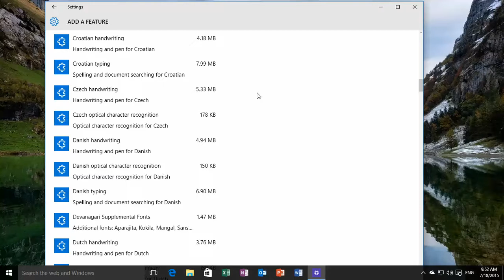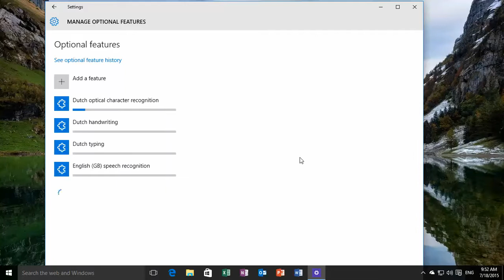Windows 10: How to add language, speech and typing features.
As requested by a lot of people, here is how to add an additional language, speech, typing and "text to speech" feature in Windows 10. It works quit the same in Windows 11, but you can look that tutorial up in the Windows 11 playlist in this channel. Find the optional features, select the specific feature that you want to have installed, and it will be updated automatically on Windows Updates as well. From typing languages to handwriting and speech recognition. Very handy combined with my Surface pen. You see Alice? We do make videos about the topics that you ask for!  Do you have any other questions about Windows 10 ? Or do you want a video about a specific topic? Did this really helped you out? Please use the "Super Thanks"🧡gift button below here, so we can continue to provide you with these kind of useful videos! Have fun, working with Microsoft Windows 10 !!
जैसा कि बहुत से लोगों द्वारा अनुरोध किया गया है, यहां विंडोज 10 में एक अतिरिक्त भाषा, भाषण, टाइपिंग और "टेक्स्ट टू स्पीच" फीचर जोड़ने का तरीका बताया गया है। यह विंडोज 11 में समान रूप से काम करता है, लेकिन आप उस ट्यूटोरियल को विंडोज में देख सकते हैं। इस चैनल में 11 प्लेलिस्ट। वैकल्पिक सुविधाओं का पता लगाएं, उस विशिष्ट सुविधा का चयन करें जिसे आप स्थापित करना चाहते हैं, और यह स्वचालित रूप से विंडोज अपडेट पर भी अपडेट हो जाएगी। टाइपिंग लैंग्वेज से लेकर हैंडराइटिंग और स्पीच रिकग्निशन तक। मेरे सरफेस पेन के साथ बहुत आसान संयुक्त। आप ऐलिस को देखते हैं? हम आपके द्वारा पूछे जाने वाले विषयों के बारे में वीडियो बनाते हैं! क्या आपके पास विंडोज 10 के बारे में कोई अन्य प्रश्न हैं? या आप किसी विशिष्ट विषय पर वीडियो चाहते हैं? बस हमें यहाँ नीचे एक टिप्पणी छोड़ दो। क्या इससे वाकई आपको मदद मिली? कृपया यहां नीचे दिए गए "सुपर थैंक्स" उपहार बटन का उपयोग करें, ताकि हम आपको इस तरह के उपयोगी वीडियो प्रदान करना जारी रख सकें! मज़े करो, माइक्रोसॉफ्ट विंडोज 10 के साथ काम करना !!
بناءً على طلب الكثير من الأشخاص ، إليك كيفية إضافة ميزة إضافية للغة والكلام والكتابة و "تحويل النص إلى كلام" في نظام التشغيل Windows 10. وهي تعمل بنفس الطريقة في نظام التشغيل Windows 11 ، ولكن يمكنك البحث عن هذا البرنامج التعليمي في نظام التشغيل Windows 11 قائمة التشغيل في هذه القناة. ابحث عن الميزات الاختيارية ، وحدد الميزة المحددة التي تريد تثبيتها ، وسيتم تحديثها تلقائيًا على تحديثات Windows أيضًا. من لغات الكتابة إلى الكتابة اليدوية والتعرف على الكلام. سهل للغاية مع قلم Surface الخاص بي. ترى أليس؟ نحن نصنع مقاطع فيديو حول الموضوعات التي تطلبها! هل لديك أي أسئلة أخرى حول Windows 10؟ أم تريد فيديو عن موضوع معين؟ فقط اترك لنا تعليق أدناه هنا. هل هذا ساعدك حقا؟ الرجاء استخدام زر هدية "Super Thanks" أدناه هنا ، حتى نتمكن من الاستمرار في تزويدك بهذا النوع من مقاطع الفيديو المفيدة! استمتع بالعمل مع Microsoft Windows 10 !!
Seperti yang diminta oleh banyak orang, berikut adalah cara menambahkan bahasa, ucapan, pengetikan, dan fitur "text to speech" tambahan di Windows 10. Ini berfungsi sama seperti di Windows 11, tetapi Anda dapat melihat tutorial itu di Windows 11 daftar putar di saluran ini. Temukan fitur opsional, pilih fitur spesifik yang ingin Anda instal, dan itu akan diperbarui secara otomatis pada Pembaruan Windows juga. Dari bahasa pengetikan hingga tulisan tangan dan pengenalan suara. Sangat berguna dikombinasikan dengan pena Surface saya. Anda melihat Alice? Kami membuat video tentang topik yang Anda minta! Apakah Anda memiliki pertanyaan lain tentang Windows 10? Atau apakah Anda ingin video tentang topik tertentu? Tinggalkan kami komentar di bawah sini. Apakah ini benar-benar membantu Anda? Silakan gunakan tombol "Terima Kasih Super" di bawah sini, agar kami dapat terus menyediakan video bermanfaat seperti ini untuk Anda! Bersenang-senang, bekerja dengan Microsoft Windows 10 !!
多くの人から要望があったように、Windows 10 に言語、音声、タイピング、および「テキスト読み上げ」機能を追加する方法を次に示します。Windows 11 でも同じように動作しますが、Windowsこのチャンネルには 11 個の再生リストがあります。オプション機能を見つけて、インストールしたい特定の機能を選択すると、Windows Update でも自動的に更新されます。タイピング言語から手書きや音声認識まで。 Surface ペンと組み合わせると非常に便利です。アリスが見えますか？私たちはあなたが求めるトピックについてビデオを作ります! Windows 10 について他に質問はありますか?または、特定のトピックに関するビデオが必要ですか?ここにコメントを残してください。これで本当に助かりましたか？この下の「Super Thanks」🧡ギフト ボタンを使用してください。今後もこのような役立つ動画を提供していきます。楽しんで、Microsoft Windows 10 で作業してください !!
많은 사람들의 요청에 따라 Windows 10에서 추가 언어, 음성, 입력 및 "텍스트 음성 변환" 기능을 추가하는 방법은 다음과 같습니다. Windows 11에서 동일하게 종료되지만 Windows에서 해당 자습서를 볼 수 있습니다. 이 채널에 11개의 재생목록이 있습니다. 선택적 기능을 찾아 설치하려는 특정 기능을 선택하면 Windows 업데이트에서도 자동으로 업데이트됩니다. 언어 입력에서 필기 및 음성 인식에 이르기까지. Surface 펜과 함께 사용하면 매우 편리합니다. 앨리스가 보이시나요? 우리는 당신이 요청한 주제에 대한 비디오를 만듭니다! Windows 10에 대해 다른 질문이 있습니까? 아니면 특정 주제에 대한 비디오를 원하십니까? 여기 아래에 의견을 남겨주세요. 이게 정말 도움이 되었나요? 여기 아래에 있는 "Super Thank" 🧡 선물 버튼을 사용하여 이러한 유용한 비디오를 계속 제공할 수 있습니다! Microsoft Windows 10으로 즐겁게 작업하세요!!
根据很多人的要求，这里是如何在 Windows 10 中添加额外的语言、语音、键入和“文本到语音”功能。它在 Windows 11 中的工作方式相同，但您可以在 Windows 中查看该教程此频道中的 11 个播放列表。找到可选功能，选择您要安装的特定功能，它也会在 Windows 更新上自动更新。从打字语言到手写和语音识别。与我的 Surface 触控笔结合使用非常方便。你看到爱丽丝了吗？我们确实会制作有关您要求的主题的视频！您还有其他关于 Windows 10 的问题吗？或者您想要关于特定主题的视频？请在下面给我们留言。这真的帮助了你吗？请使用下面的“超级感谢”🧡礼物按钮，我们可以继续为您提供这些有用的视频！